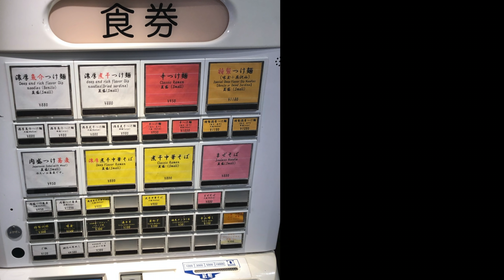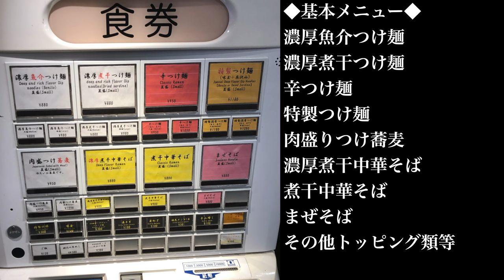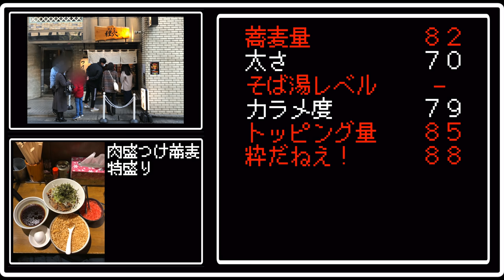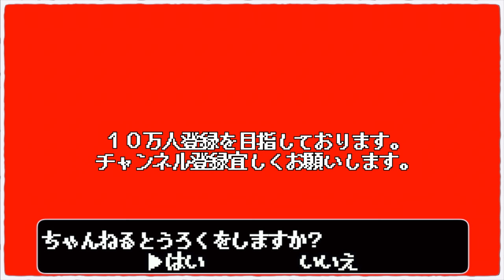揚げ玉マシマシ!!激ウマ肉とラー油が効いた濃厚つゆで頂くつけ麺屋さんのモチモチお蕎麦【馳走麺狸穴】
📮住所📮
東京都豊島区東池袋1-32-2 小川ビル1F

⏰営業時間⏰
11:00〜22:00
[日曜] 11:00〜21:00

🛏定休日🛏
月曜
※祝日の場合営業

🚉最寄り駅🚉
『池袋駅』

〜BGMの出典〜
オープニング
『8-bit Title』